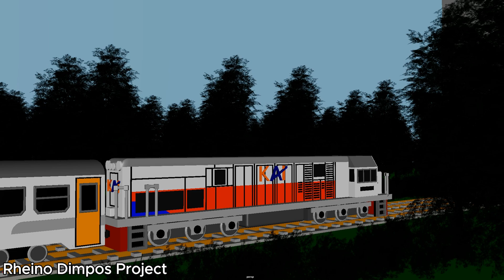KA Logawa Berpapasan dengan KA Progo Sebelum Gerbong New Generation(Animasi 3D Kereta api Indonesia)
KA logawa adalah kereta api yang melayani Rute Purwokerto-Jember PP. KA logawa juga merupakan satu satunya kereta yang menggunakan kelas ekonomi-bisnis. Nama Logawa berasal dari nama anak dari sungai serayu yang bernama Kali logawa. kereta ini beroperasi pada tanggal 21 april 1999. kereta ini sering ditarik CC 201 dan CC 203. Kereta ini mulai beroperasi menggunakan rangkaian ekonomi barunya.

KA Progo adalah kereta api yang melayani rute Pasar Senen - Lempuyangan PP. Nama Progo berasal dari salah satu nama sungai yang memisahkan kabupaten Sleman, Bantul, dan Kulon Progo, yaitu Kali Progo. Kereta ini mulai nberoperasi sejak tahun 1970an yang saat itu bernama kereta senja. Namun ditahun 80an, Nama KA Senja berubah menjadi senja ekonomi Yogya. Kereta ini pernah berubah nama menjadi empu jaya yang artinya Lempuyangan Jakarta. Namun karena sering kecelakaan, di tahun 2002, Kereta ini berubah nama lagi menjadi kereta api Progo yang beroperasi hingga saat ini. Sekarang kereta Progo mendapatkan gerbong new generation Stainless Steel pada tanggal 15 Oktober 2024.

Mohon dibaca dulu
Saya belum bisa menerima request 3 dimensi karena membuat desain kereta api tiga dimensi tidaklah mudah dan membutuhkan waktu lama, serta rencananya Gerbong maupun lokomotifnya akan berbayar alias tidak Gratis. Jadi tolong jangan dipaksa request Kereta api 3D ya.

Please read it first
I can't accept 3-dimensional requests yet because making a three-dimensional train design is not easy and takes a long time, and the plan is that the carriages and locomotives will be paid or not free. So please don't be forced to request 3D Train Animation.